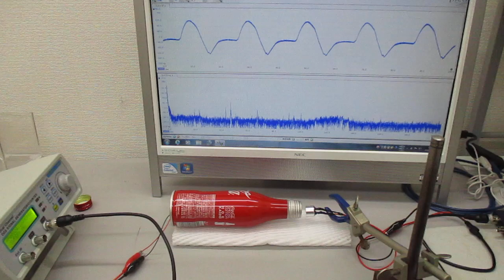物の表面を伝搬する超音波の基礎実験（超音波システム研究所）